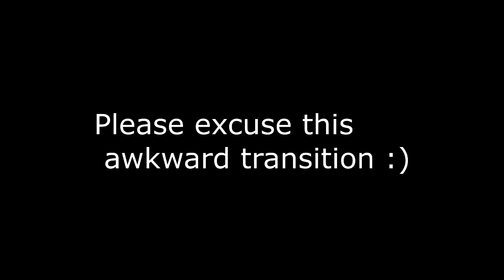I HIT ANOTHER BANGER!! (SO MANY CLIPS)